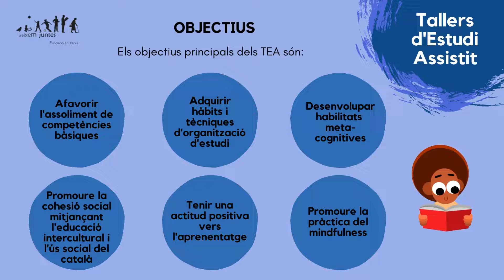Tallers d'Estudi Assistit